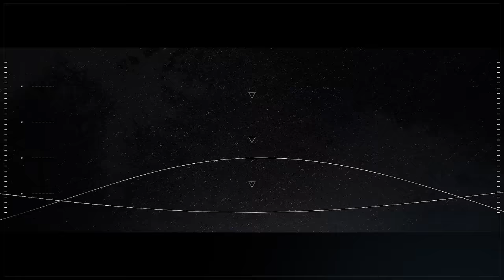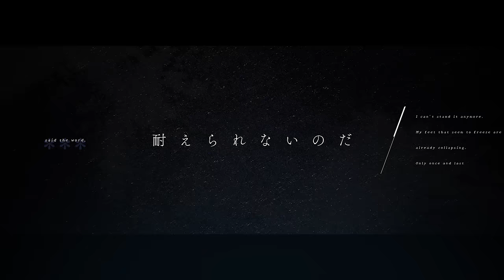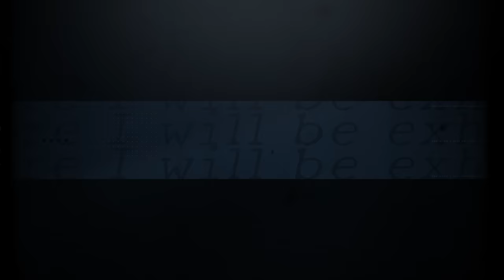Lanndo feat. 須田景凪「冬海」Music Video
SOUND CREATION
■Vocal：須田景凪
■Strings Arrange / Violin / Viola：吉田宇宙ストリングス
■Guitar:和田たけあき
■Bass:よこやまこうだい
■Drum:奥村大爆発
■VocalREC Engineer:岡村弦
■Rec / MIX : 中村涼真
■Music / Lyric:ぬゆり

VISUAL CREATION
■Direciton / Animation / Storyboard : knock
■Concept Art / Color Script / Background Art : 尾崎伊万里
■Motion Graphics: Lye
■Composite / VFX / 3DCG: tyao